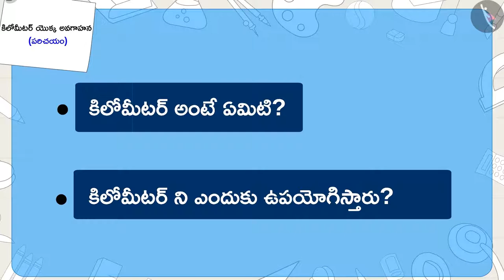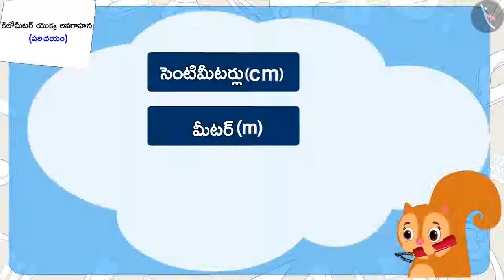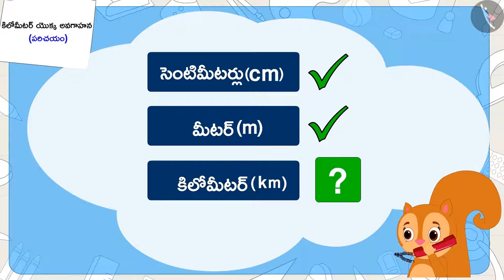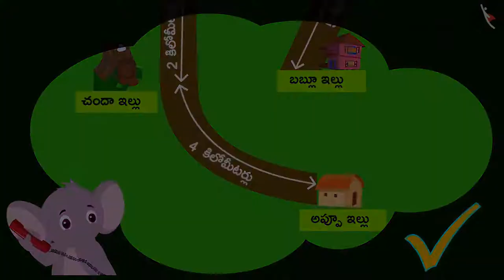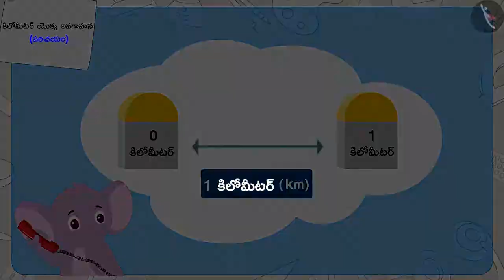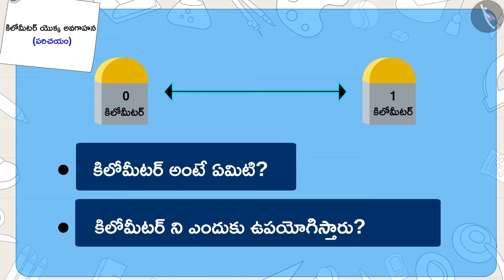కిలోమీటర్ యొక్క అవగాహన|Part 1/3|Understanding the meaning of kilometre|Telugu|Class 3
"కిలోమీటర్ యొక్క అవగాహన|Part 1/3|Understanding the meaning of kilometre|Telugu|Class 3 | పొడవుని కొలవడం | कक्षा 3 | NCERT | పొడవు మరియు పొట్టి

Edges and corners of shapes | Measurement of Length | Grade 3 | NCERT | Long and Short

Welcome to part 1 of Understanding the meaning of kilometre. In this video, we will discuss the concept of Understanding the meaning of kilometre.